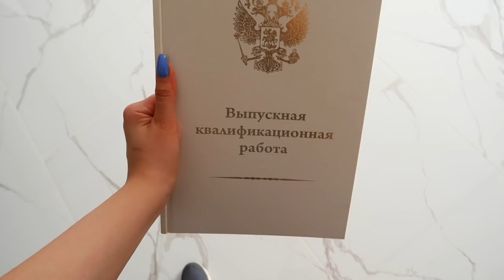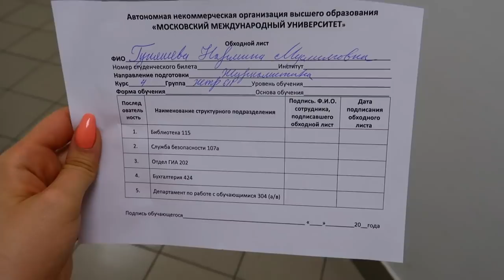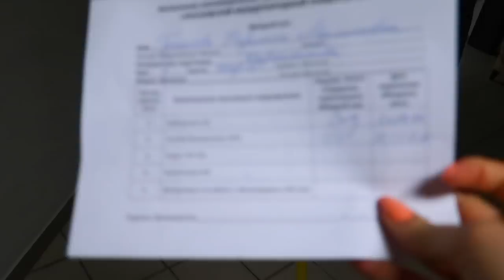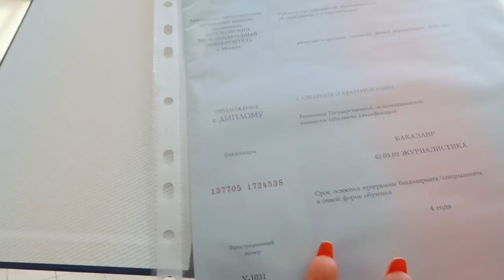МОЙ ВЫПУСКНОЙ || ЗАЩИТА ДИПЛОМА | VLOG